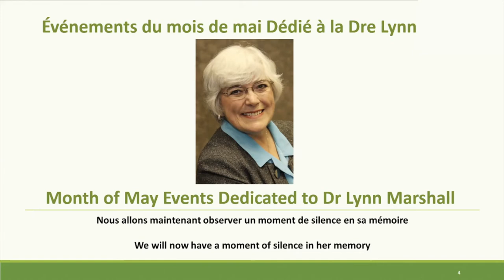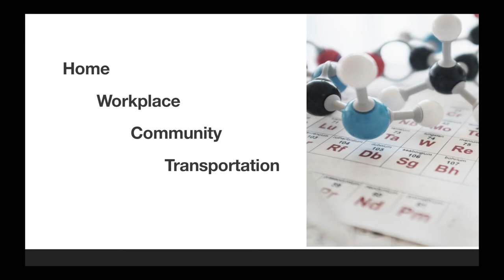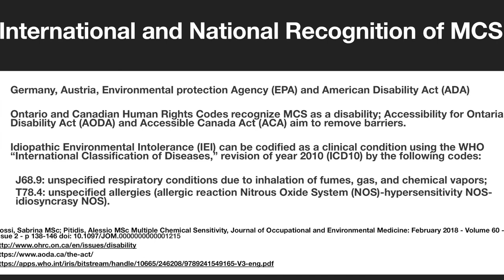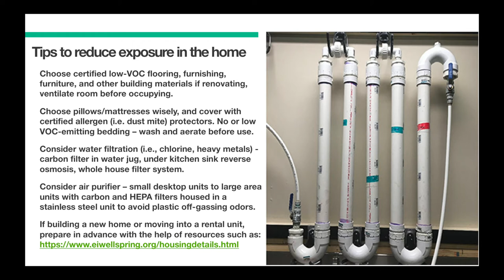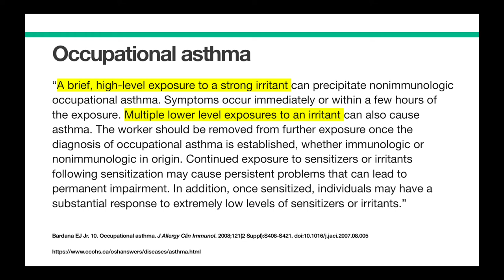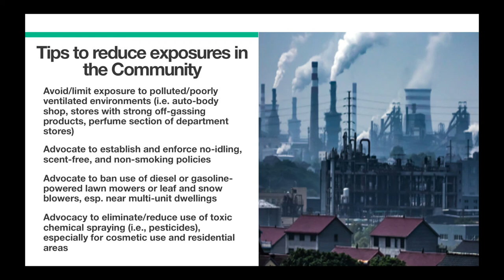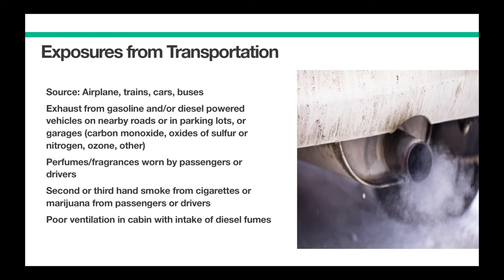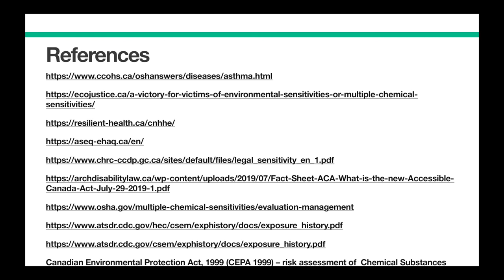Tips for Multiple Chemical Sensitivity (MCS)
Dr. Domenica Tambasco. Practical tips on how to prepare, prevent and manage commonly encountered exposures in four domains: home, work, community, and travel and transportation.
00:00 - 01:40 - Introduction and dedication to Dr Lynn Marshall
01:41 - 01:53 - Territorial Acknowledgement
01:54 - 04:15 - Welcome by Rohini Peris, CEO and introduction of Domenica Tambasco, MD, FCFP
04:16 - 05:14 - Overview - Practical Tips to Reduce Exposures for People Experiencing MCS
05:15 - 06:00 - Using Mnemonics to categorize - 4 P's, 4 I's
06:01 - 06:41 - Strategies for MCS sufferers - M E A L
06:42 - 07:30 - Canadian Health Measure Survey
07:31 - 08:30 - International and National Recognition of MCS
08:31 - 09:56 - Ontario Human Rights Code and AODA
09:57 - 11:29 - Exposures in the Home - Inhalation, Ingestion, Skin Exposure and Mould.
11:30 - 12:43 - Home Renovations
12:44 - 14:26  - Ontario Building Codes and Standards - Human Rights in Housing Issues
14:27 - 16:35 - Exposures in the Workplace, Workplace Health and Safety, Occupational asthma
16:36 - 17:35 - Accommodations to Reduce Work Exposures, Scent-Free Policy sample
17:36 - 20:07 -Toxic Chemicals in the Community, Moulds, Indoor Air Quality in Schools Checklist
20:08 - 23:29 - Tips to Reduce Exposures in the Community
23:30 - 24:26 - Accessible Transportation for Persons with Disabilities
24:27 - 27:36 - Exposures in Transportation and a Call To Action for Change